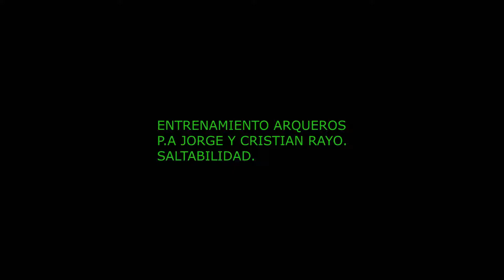Recordando ejercicios Saltabilidad. P.a Jorge y Cristian Rayo.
Donde comparamos ahora con lo de antes y sacamos conclusiones en lo que  hemos mejorado.